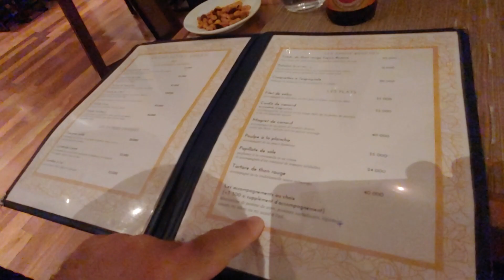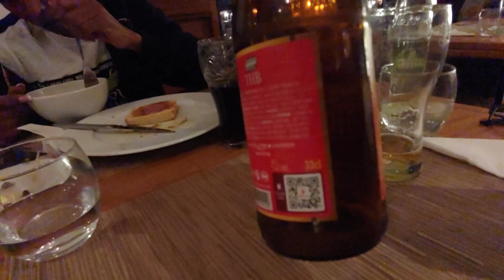Alanya - Madagaskar Bier und Berichte vom Hotelrestaurant